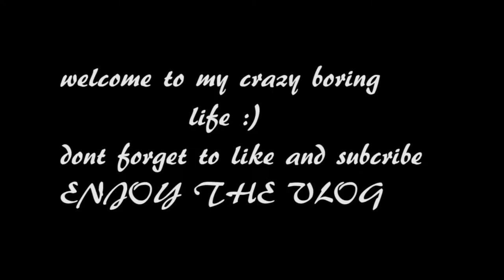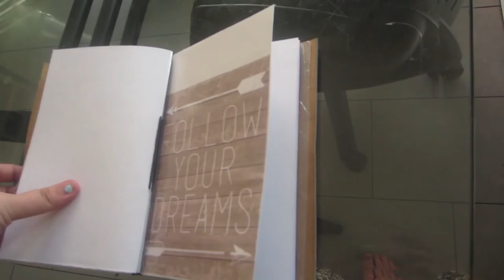yummy dinner :) - 5.1.16 - day 5